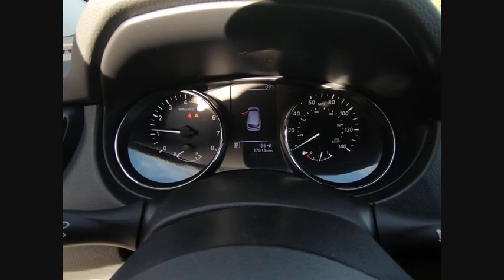2018 Nissan Rogue Sport S Schaumburg IL 200296B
2018 Nissan Rogue Sport S

Woodfield Lexus
350 E. Golf Rd

Recent Arrival! Clean CARFAX. Odometer is 20764 miles below market average! White 2018 Nissan Rogue Sport S 4D Sport Utility 2.0L DOHC CVT with Xtronic FWDShopping at Woodfield Lexus is car buying the way it should be: fun, informative and fair. Here are our promises:* Transparent Pricing!* Pressure Free, Efficient, Friendly, and Helpful Sales Staff!* One Massive Inventory For One Stop Shopping!* No Hassle Sell or Trade Any Car* Pressure Free Road TestWoodfield Lexus - Come See For Yourself Today!